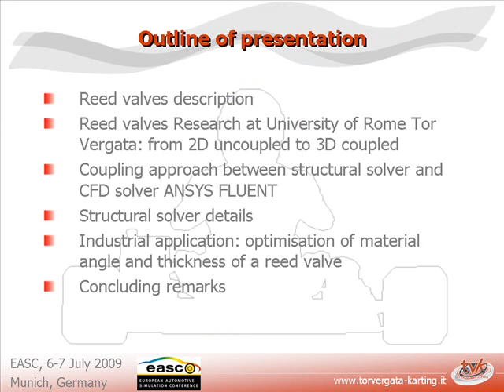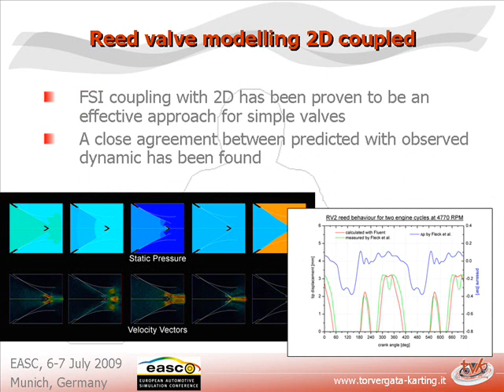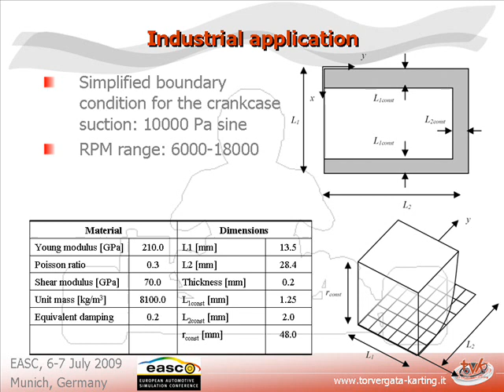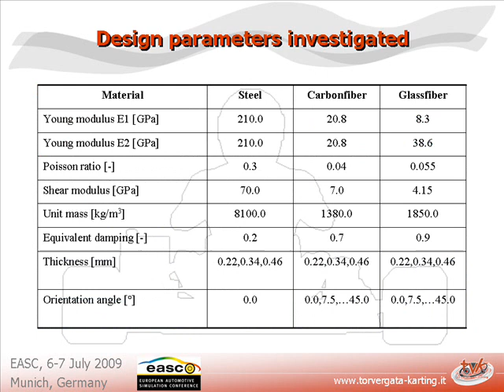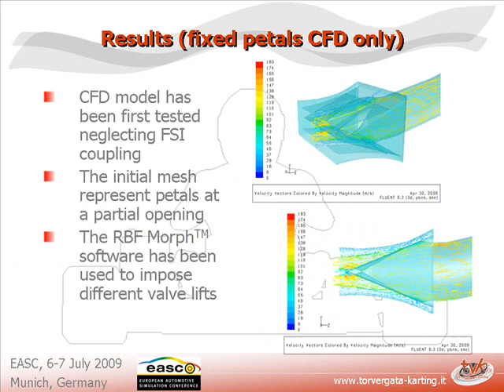Optimisation of reed valves dynamics by means of Fluid Structure Interaction Modelling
Presentation give at EASC 2009. A. Angeletti, M.E. Biancolini, E. Costa, M. Urbinati, Optimisation of reed valves dynamics by means of Fluid Structure Interaction Modelling , European Automotive Simulation Conference (EASC), 6-7 July 2009, Munich, Germany.